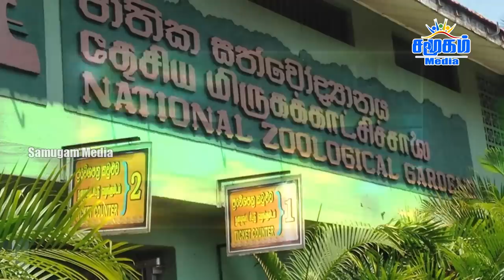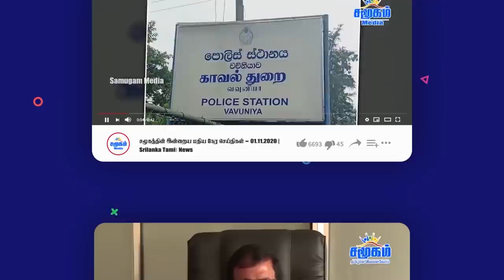இன்றைய செய்திகள் ஒரே பார்வையில் 31.01.2021